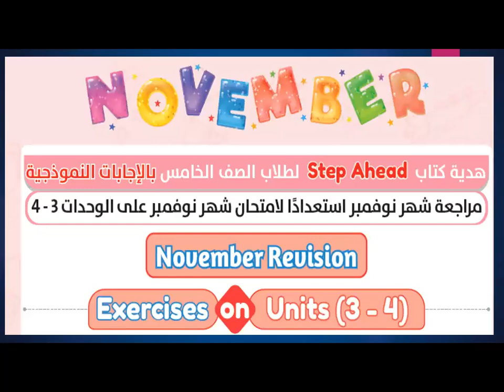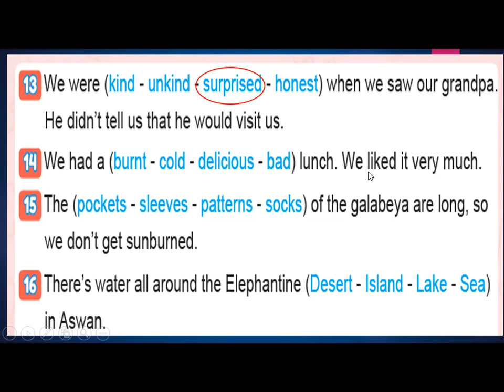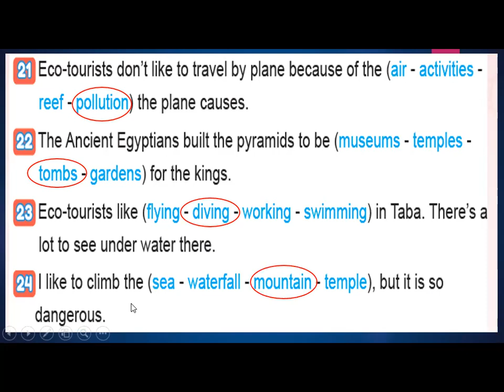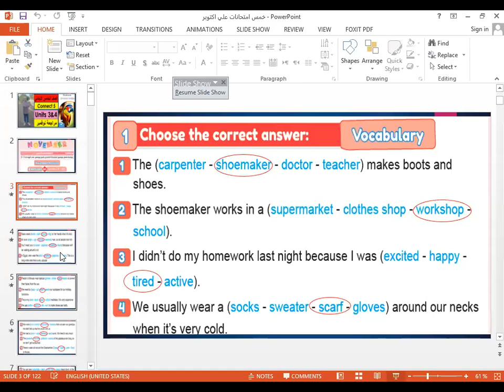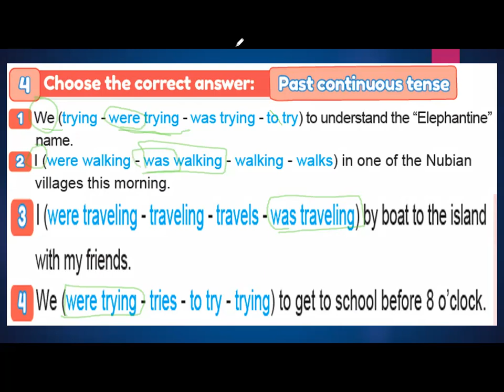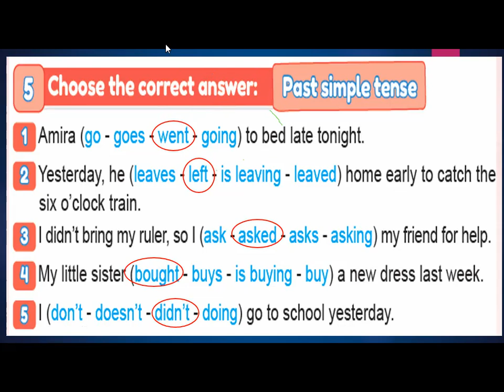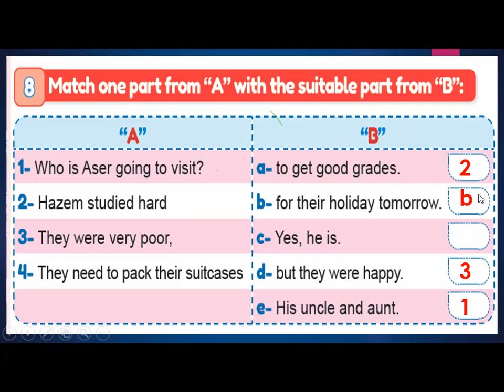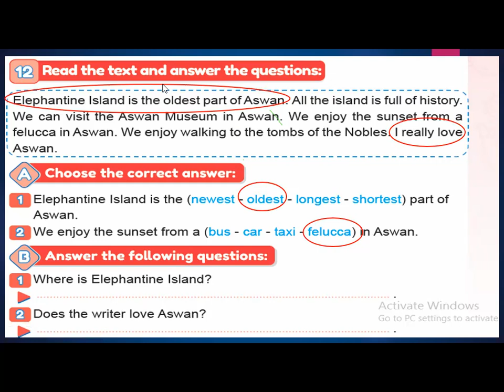الصف الخامس الابتدائي حل مراجعة Step Ahead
حل مراجعة Step Ahead الصف الخامس الابتدائي
مراجعة شيقة قيس مستوي فهمك
مراجعة شاملة علي units 3 & 4

الشرح مبسط جدا ومدعم بالصور التوضيحية مقدم لابطال الصف الرابع الابتدائي ابطال كونكت 4 من قناة مستر نصري التعليمية مستر انجليزي
 @مستر انجليزى  @مستر انجليزي NasryRoushdy
 @مستر عطا زكى شحتو   @مستر ياسر الكيلاني
 @مستر انجليزى